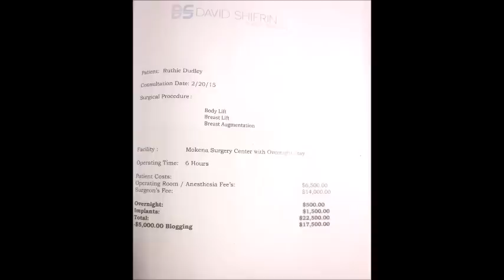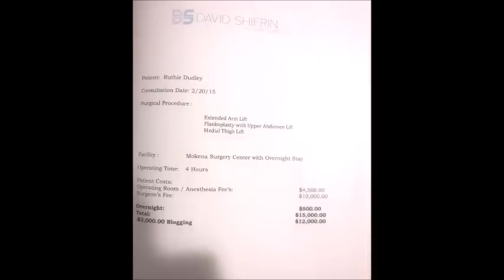My Skin Removal Surgery Consultation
As promised, I will be taking you all along with my on my journey to remove the excess skin off my body. I was told I am carrying around 15 pounds of skin, which means I would weigh around 145 pounds if it was removed. I have decided, with the advice of my plastic surgeon to focus on maintaining and not weight loss.